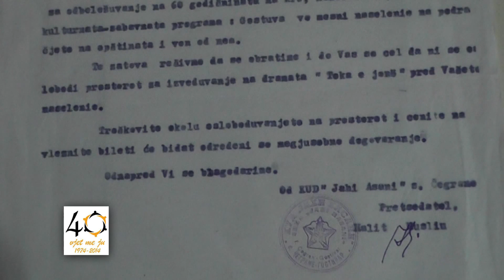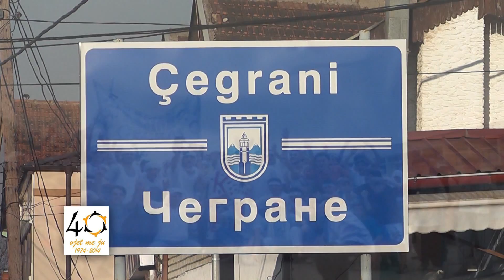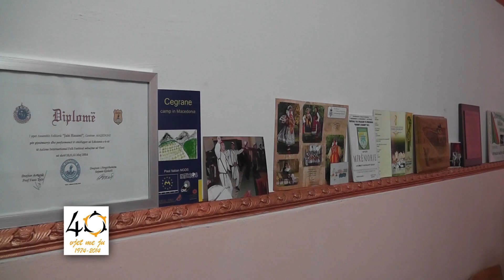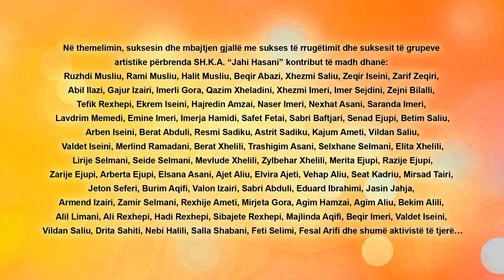Dok Jahi Hasani HD